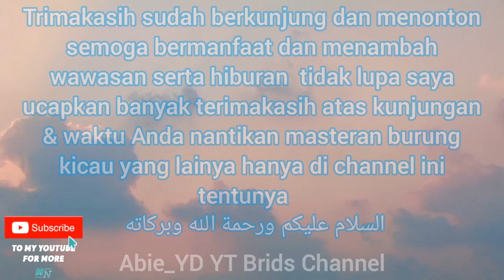FULL TEMBKAN‼️ BURUNG terbaik yang suka speed rapat& tajaM monggo.dicoba untuk semua jenis burung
materi burung tembakan rapat tajam  biasa nya sangat di sukai oleh kicau mania. sedangkan untuk pemasteran  tipe speed rapat tentu nya butuh waktu yang pas,& bersabar  tentunya . agar masuk.  di burung anda. sekedar saran  jika memasteri burung kicau anda lakukan di mlm hari atau pukul pagi dini hari jm 5:30 sembari burung di embunkan dengan kualitas audio yang baik putarkan pelan saja samar" tapi terdengar oleh burung kicauan anda. sekian diskripsi singkat ini ya semoga bermanfaat.